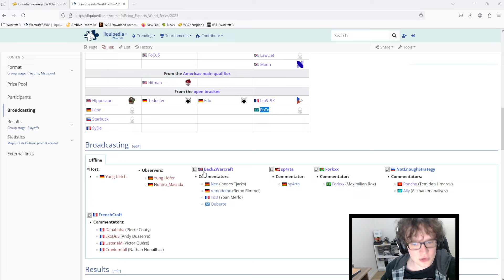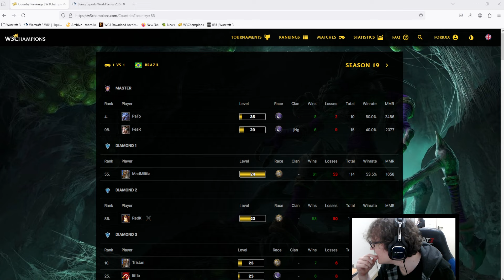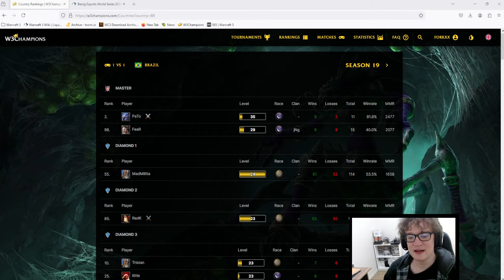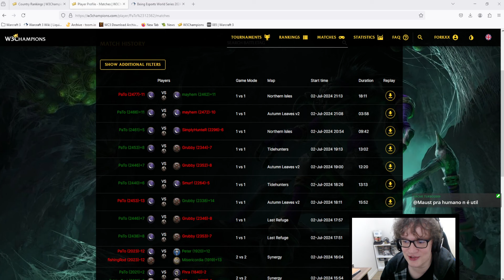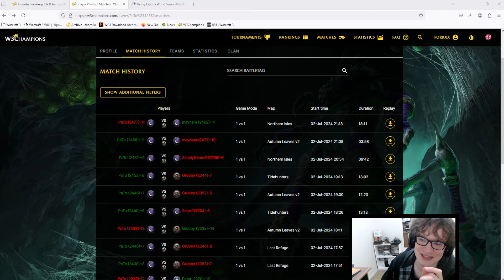WARCRAFT 3 REFORGED: PATO E GRUBBY EM MAIS CONFRONTOS PESADOS! W3Champions 1v1; WC3 remaster replay